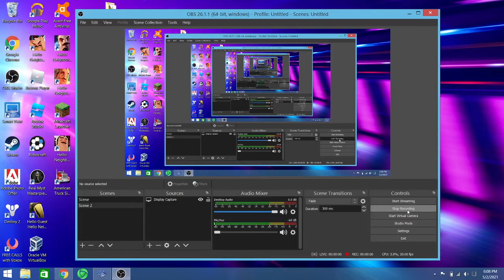Lego Star Wars The Video Game on PS2 Emulator